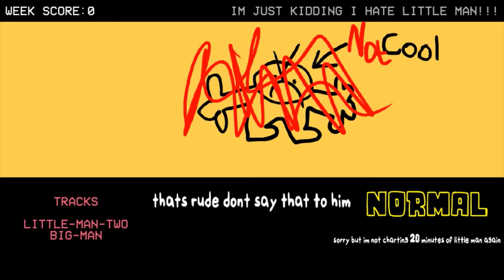TimHD Meets Little Man 2 in Friday Night Funkin!! ( A LONG SONG )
In this video, We are playing Friday Night Funkin Mod! TODAY, We have Little Man 2, who appeared in Bob's Onslaught but now little man 2 becomes a big man and he has his very own week. Enjoy the video :)